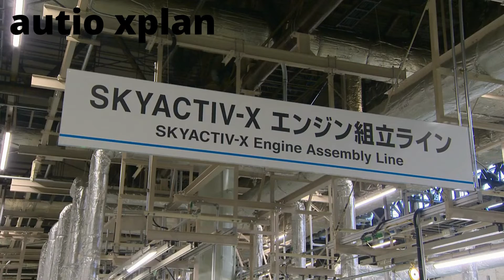South Korean tractors Factory: products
welcom to auto xplan

Daedong Corporation, also known by the brand name Kioti in the U.S., is a South Korean agricultural machinery manufacturer founded in 1947 and headquartered in Daegu, South Korea. Its main products include tractors, combine harvesters, all-terrain utility vehicles and engines

LS Mtron Co., Ltd. is a South Korean agricultural machinery manufacturer company headquartered in Anyang, Gyeonggi, South Korea. Its products include tractors and injection moulding machines. LS Mtro is a member of LS Group, which was spun off from LG Group in 2003.

TYM CORPORATION is a South Korean agricultural machinery manufacturing company headquartered in Seoul, South Korea with operations in more than 40 countries. The company began in 1951, founded in Busan, South Korea, as the Tong Yang Moolsan  and was renamed "TYM" in 2020. TYM designs, produces, and sells tractors, combines, cultivators, rice transplanters
if you find any of you copyright material in this video please leave us a massag